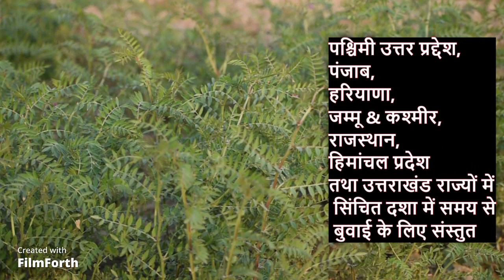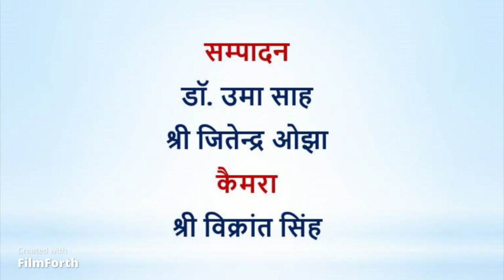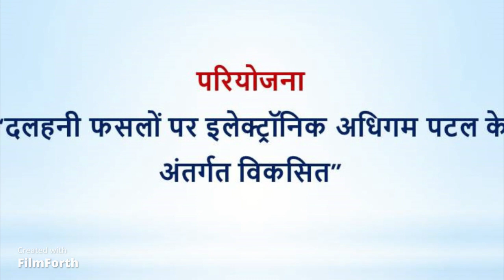चना की उन्नत प्रजाति: IPCL 4-14